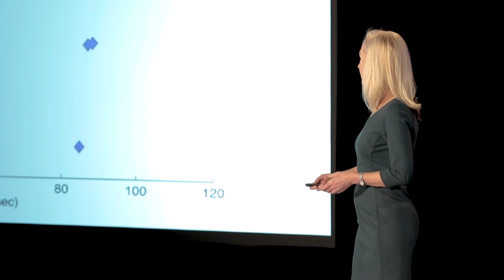Cane Talks - Shannon de l'Etoile PHD